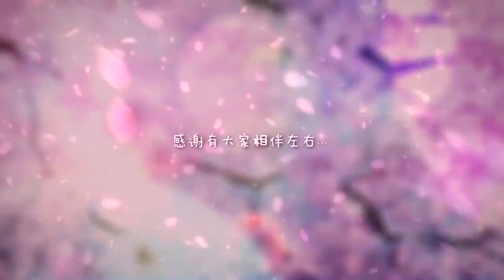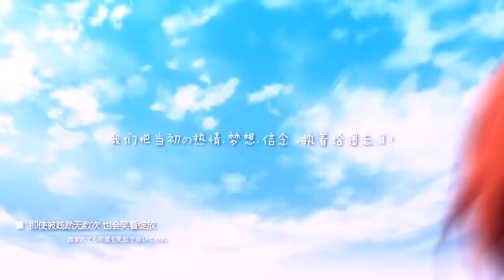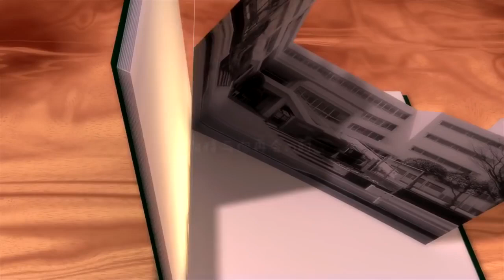Anime Mix - Sotsugyounouta Arigatouha